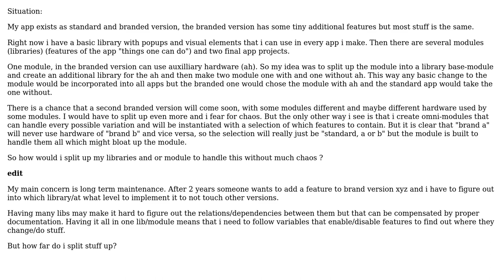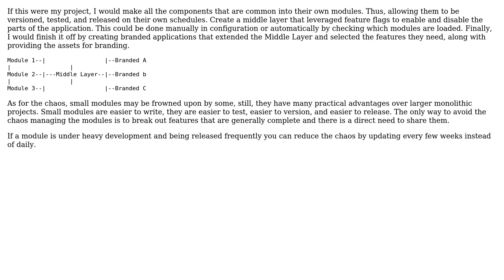Software Engineering: Is it ok to have many libraries for modularity? (2 Solutions!!)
Software Engineering: Is it ok to have many libraries for modularity?

With thanks & praise to God, and with thanks to the many people who have made this project possible! | Content (except music & images) licensed under CC BY-SA | Music | Images & others | With thanks to user NikkyD user k3b user icirellik and the Stack Exchange Network Trademarks are property of their respective owners. You are responsible for your own actions.